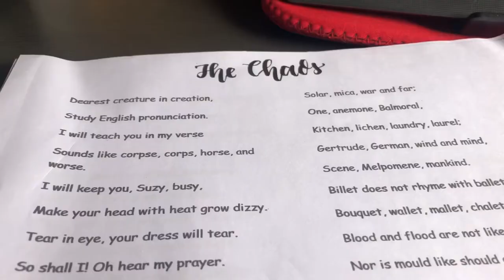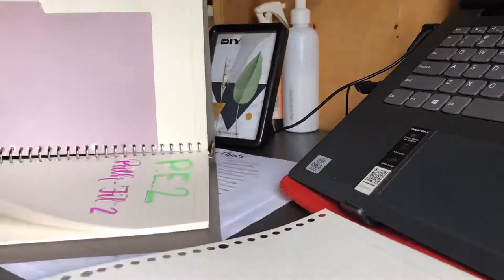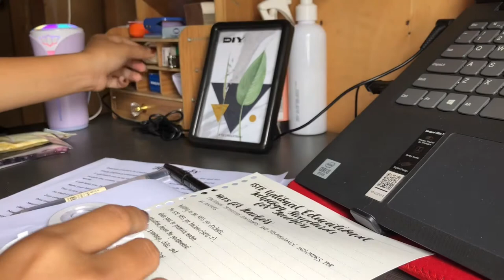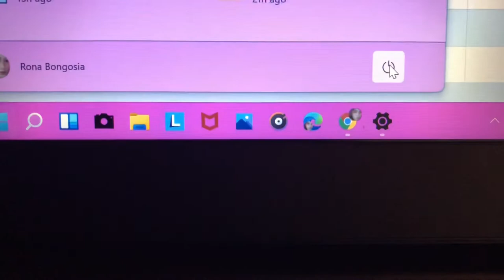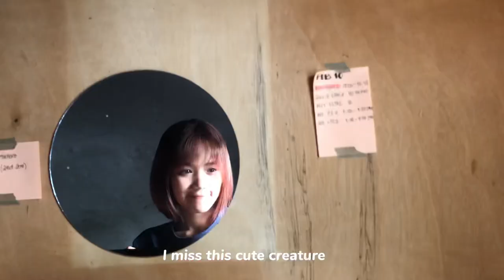An educ student vlog | lots of note taking 📒 |Philippines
Hi bbbies thank you for checking out this video❤️ I hope that I’m inspiring you to do your school work 😊
Have a good day and keep safe!

:sorry if there are wrong grammar, next time I’ll check it properly

This past few months I have no acces in this account so I create a new channel and upload this video, but since I can access this channel I upload it here😉